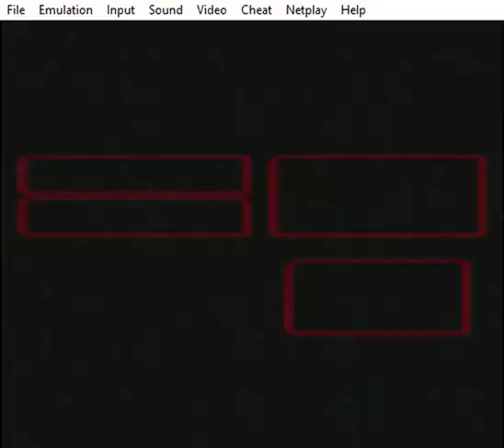Let's Play Super Mario RPG - 007 - Kero Sewers... A GD MAZE!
We attempt to make it through the Kero Sewers but it doesn't work out too good...